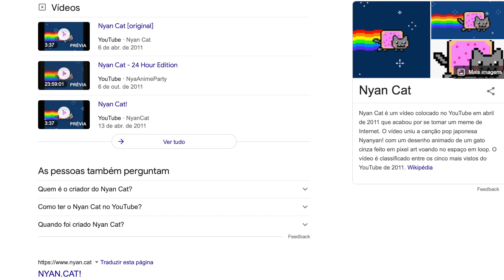O QUE É NFT? VÍDEO PARA INICIANTES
Esse é um vídeo para iniciantes! Você ê
já ouviu falar em NFT? E você sabe o que é NFT? Vem comigo, vou te ensinar tudo! Se você ama artes, não pode perder!

ASSINE O AMAZON PRIME (Filmes + Séries + Livros + Revistas + Músicas + Frete Grátis na Amazon) 30 dias grátis, após R$9,90/mês

MELHORES OFERTAS DE HOJE NA LOJA DA AMAZON

TECNOLOGIA | ALEXCOIMBRA
Tutoriais, Dicas, Marketing e Cultura

▼ SIGA/CURTA ▼